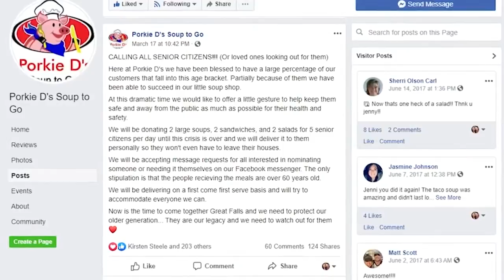Porkie D's Soup To Go is making home deliveries to senior citizens